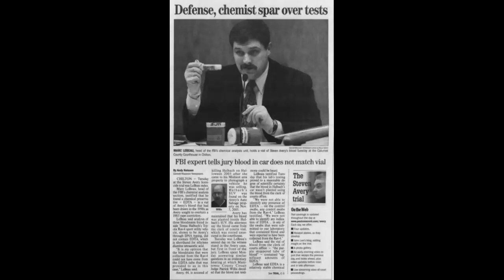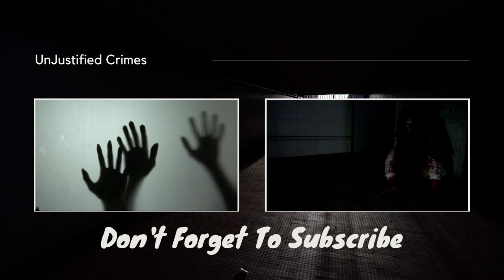Indefensible: The Truth about Steven Avery, Brenden Dassey and What Netflix Left Out | Book Synopsis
👉🏻Indefensible: The Missing Truth about Steven Avery, Teresa Halbach, and Making a Murderer
📍Synopsis Intro-  0:00:01
📍 Author's Foreword- 0:01:18
📍 Chapter 01- "In on it too" - 0:06:57
📍 Chapter 02- "Wrongfully Convicted" - 0:11:42
📍 Chapter 03- "Hi-Jacked"- 0:23:25
📍 Chapter 04- "Sticks and Stones" - 0:47:49
📍 Chapter 05- "Convoluted Concerns" - 0:54:49
📍 Chapter 06- "Merry Christmas" - 1:02:48
📍 Chapter 07- "Dead End" - 1:05:12
📍 Chapter 08- "The Rav4" - 1:06:19
📍 Chapter 09- "The Key" - 1:21:27
📍 Chapter 10- "The Bl**d" - 1:30:16
📍 Chapter 11-  "EDTA"  - 1:34:38
📍 Chapter 12- "A Reprieve" - 1:42:28
📍 Chapter 13- "Bullets and Bones" - 1:51:51
📍 Chapter 14- "Who is Steven Avery?" - 2:02:03
📍 Chapter 15- "Mountain and Mole Hill" - 2:15:54
📍 Chapter 16- "Motive and Intent" - 2:23:33
📍 Chapter 17- "Colborne and Lenk" - 2:49:41
📍 Chapter 18- "The Confession" - 2:55:14
📍 Chapter 19- "Parting Thoughts" - 3:22:00

I am not an attorney. My videos should not be construed as legal advice. You should seek legal counsel if you believe that you are a victim of police misconduct. The facts presented in my videos are not indicative of my personal opinion. Laws, case law, ordinances, policies, legal doctrine, and all other jurisprudence is subject to the interpretation of the court. The videos shown are designed to be educational, and informative. They should never serve as legal advice under any circumstances. The content provided is in no way intended to provoke, incite or shock the viewer. My content was created to educate citizens about constitutionally protected activities, law, and civilian rights, and to emphasize the importance of constitutional awareness.